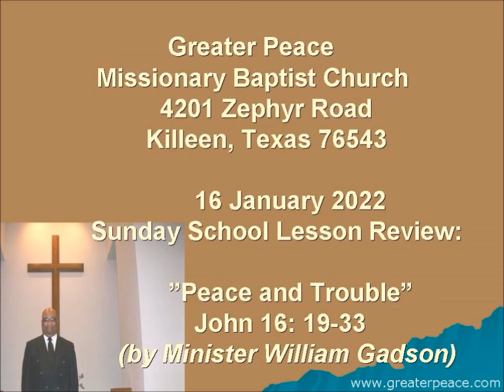GPMBC 16 January 2022 Sunday School Lesson Review by Minister William Gadson, JA Moland, Pastor